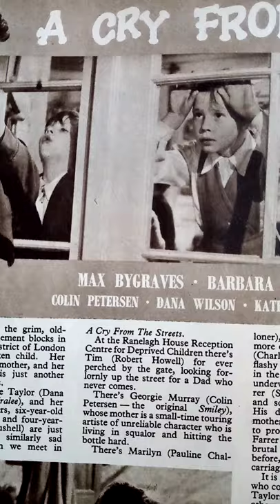A cry from the streets max Bygraves article 1958 the cutting edge official film archive